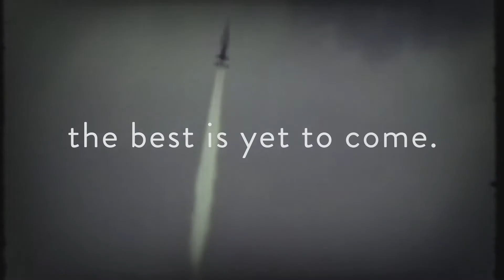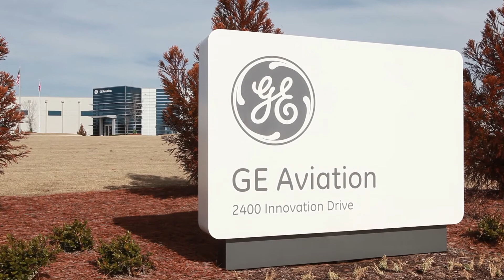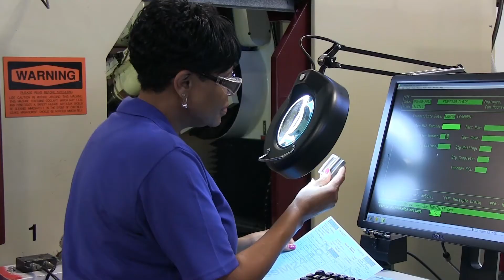Alabama's Aerospace Industry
Alabama's aerospace industry has a rich history and a bright future.  You can learn more by watching this video and visiting the Economic Development Partnership of Alabama's

This video may not be altered without permission from Economic Development Partnership of Alabama.